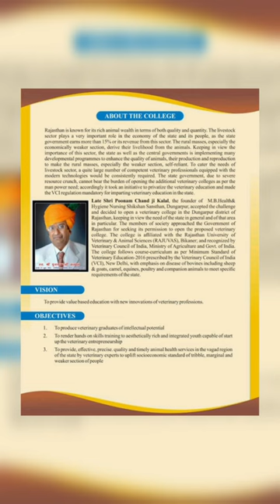Boys and Girls Hostel and Glimpse Infrastructure Of College